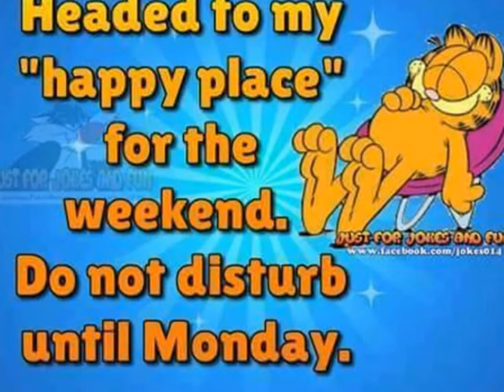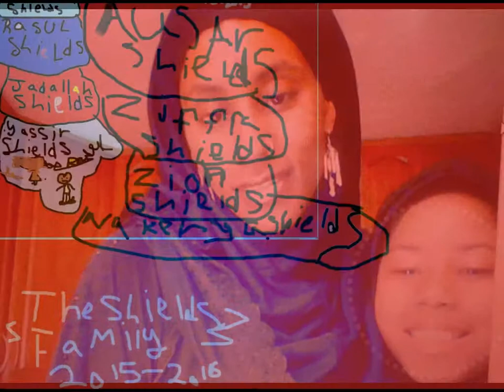RASUL THE SHIELDS FAMILY